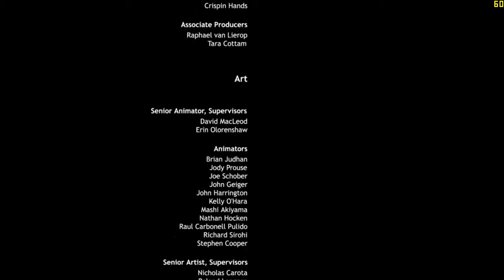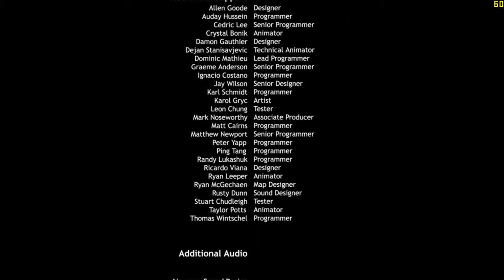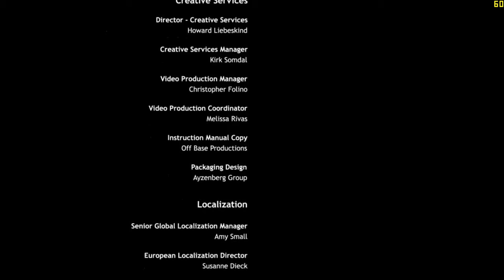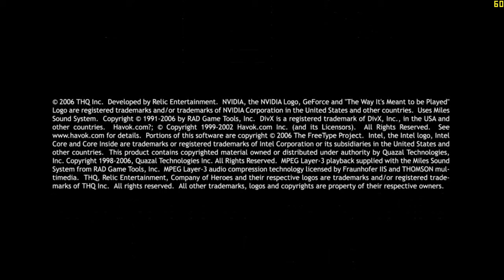"Company of Heroes: 1" (2006, PC) - 100% blind walkthrough - part 21.5 - "IoN" ending game credits.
Time-stamps/chapters/scenes:
0:00 Introduction
0:15 Mission complete
0:55 Loading screen
0:57 Medal earned
1:07 Ending game credits scene
4:19 Awards and title screen
6:17 Ending

This is a walkthrough for the ending game credits for act 1: "Invasion of Normandy" (original, American) campaign. Enjoy this walkthrough video.

*The end means the end of act 1: "Invasion of Normandy" (original, American) campaign, but not the whole video game.

I am playing this video game with all points of interest (all secondary objectives, all campaigns, and all medals). No commentary (100%) 4K 60 FPS very first time and blind walkthrough or playthrough.

Originally recorded: June 2024.

Full/complete 100% video walkthrough/playthrough by "TheProGamer77776YT" (me), let's play/gameplay, no commentary/no comments/no talking, "detonado"/review/runthrough of the video game "Company of Heroes: 1" prepared from "Complete Edition Pack" (released in September 12th, 2006) on the easiest difficulty mode level setting ("Easy"). This game is played at maximum video quality details graphics settings, without MSAA (multi-sampling anti-aliasing), Microsoft "DirectX v9.0" API, 1,080p (Full HD/FHD, 16:9 aspect ratio). Rest of them are in comment section. This video game walkthrough/playthrough is with the frame rate counter as "benchmark". I used "FRAPS", the benchmarking program. The missions - act 1: "Invasion of Normandy" - ending game credits scene. This is part 21.5 of the video game.

Video game: "Company of Heroes: 1" (2006, "Relic Entertainment"/"THQ"). Played on the cracked version, which is available for the PC/personal computer version. Recorded with the program called "NVIDIA ShadowPlay" (you will get 2% to 5% better performance without recording), in 1,080p (Full HD/FHD), at 60 frames per second (20 Mbps). No music and no subtitles, immersive and cinematic playthrough. Running under the "Extreme Performance" mode with "CoolerBoost" enabled.

Search "company of heroes 1" on this platform. Introduction video: "Perfect 10" by Unknown Brain, Heather Sommer, and RudeLies. Ending video: Sorry, I don't know the music. "Panzoid" is used for both videos.

Game of the encylopedia - the link.

Mission/stage/level/chapter: Ending game credits scene for act 1: "Invasion of Normandy" (original, American) campaign.

Chapter - act 1: "Invasion of Normandy" - ending game credits scene.